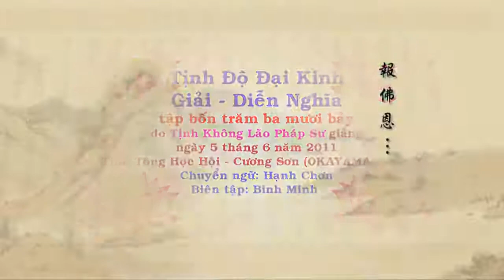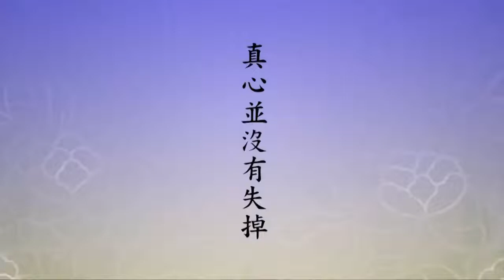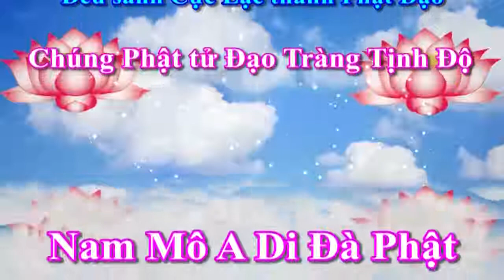Tịnh Độ Đại Kinh Giải Diễn Nghĩa, tập 437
Chủ giảng: Lão Pháp Sư Tịnh Không
Địa điểm:Tịnh Tông Học Hội - Cương Sơn (OKAYAMA) - Nhật Bản
Thời gian: Ngày 5 tháng 6 năm  2011